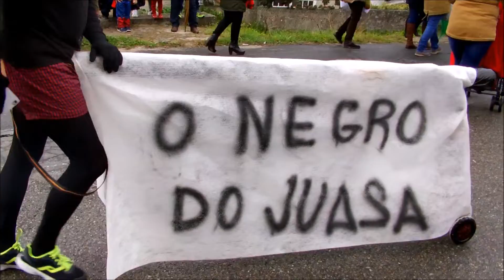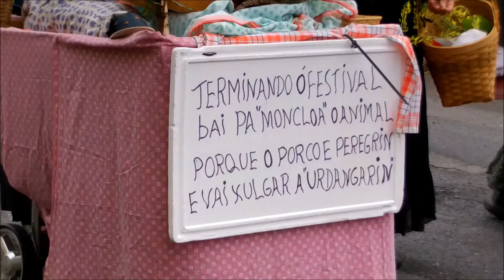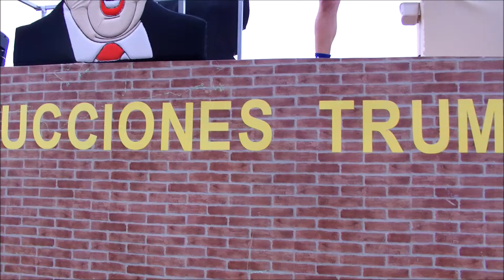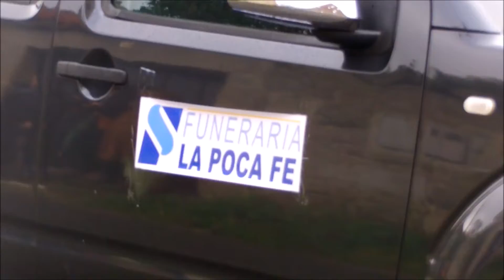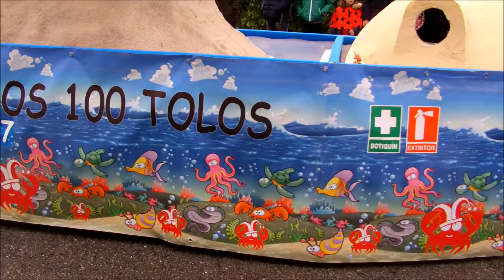Desfile de carnaval en Poio!!!